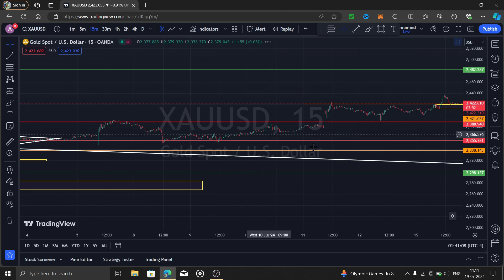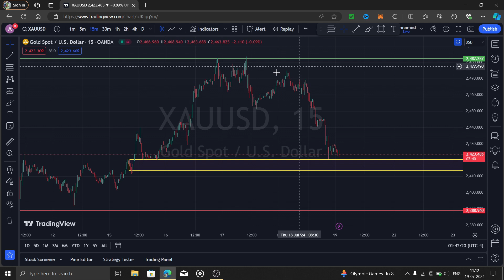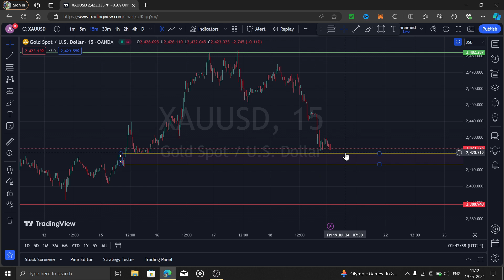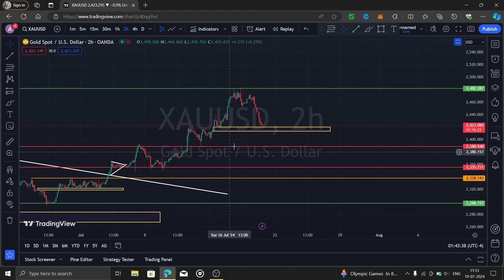XAUUSD TRADE ANALYSIS 2024 | LIVE TRADING GOLD ANALYSIS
2. My Monthly P&L statement | April  2022 | Upstox | How to check Profit and Loss in Upstox Pro
3. MACD SECRET TIPS | MACD SECRET TRICKS | MACD TUTORIAL | HOW TO TRADE WITH MACD | HOW TO MASTER MACD
4. EARN MONEY WITHOUT INVESTMENT | EARN MONEY 4 BEST EASY WAYS | बिना 1 रूपये लाखों कमाओगे ।
10. Indian Crypto Bill Big News | Truth Behind 20 Cr fine, Crypto Jail, Crypto Ban News

Support Channel❤️